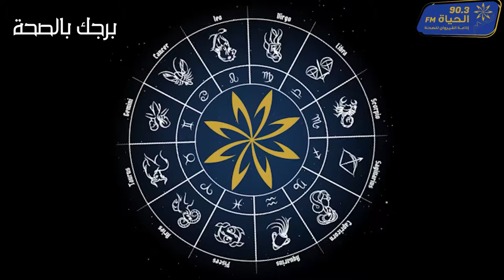برجك بالصحة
برجك_بالصحة على الحياة أف أم